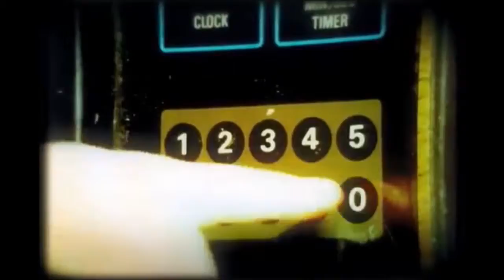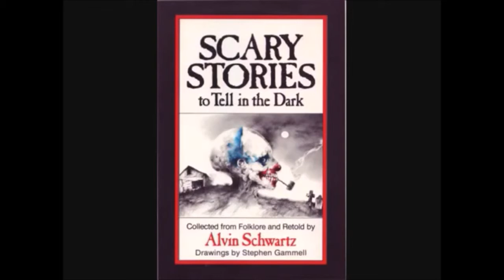Halloween song Compilations 1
Bands featured in video is Aesoprock, misfits, Levitika, the nearly deads and Harley poe! check them out I got plenty more coming!